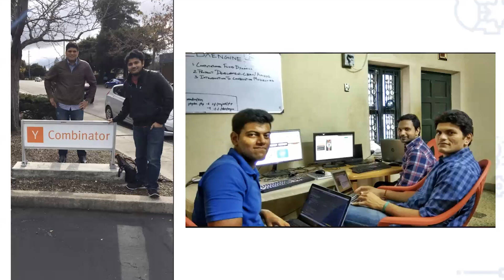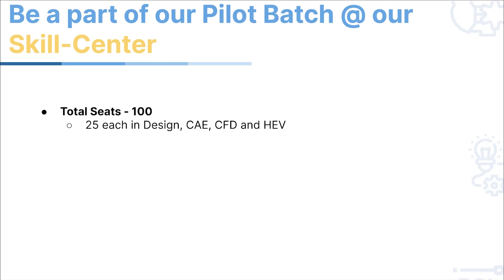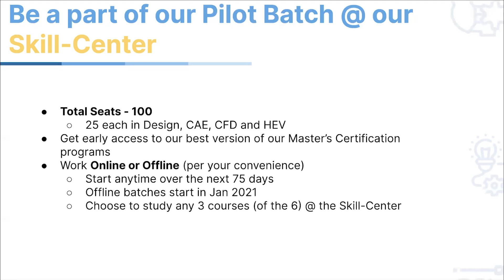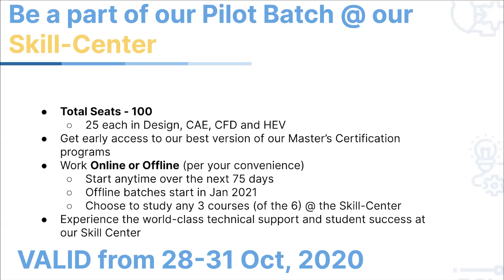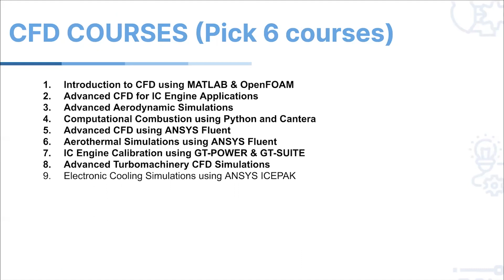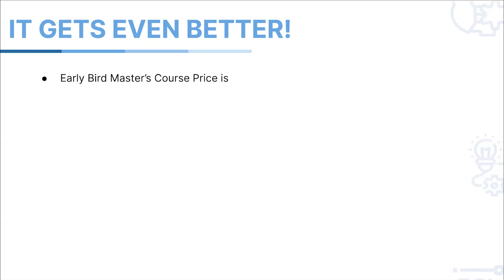Be a part of our Pilot Batch at our new Skill-Center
At Skill-Lync we are all about constant innovation and experimentation.

Now you can choose from any 6 courses in HEV, Design, CFD or CAE and get certified with a Master’s Certification.

1. Get early access to our best version of our Master’s Certification programs
2. Work Online or Offline (per your convenience)
3. Start anytime over the next 75 days
4. Offline batches start in Jan 2021
5. Choose to study any 3 courses (of the 6) @ the Skill-Center
6. Experience the world-class technical support and student success at our Skill Center